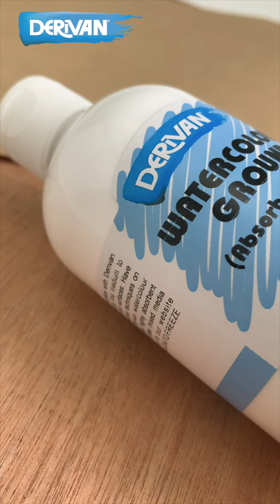Watch This! Painting on Board- With Watercolour Ground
What is watercolour ground? Like gesso, Watercolour Ground is a highly absorbent, opaque white foundation for watercolours. Watercolour Ground can be used to prepare canvas, wood panel, and many other surfaces for painting with watercolours.